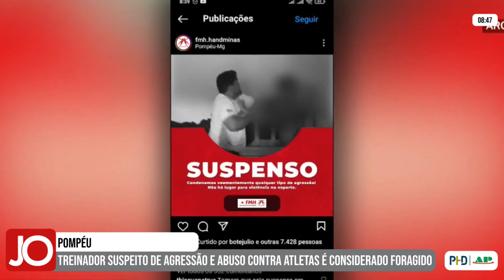TREINADOR DE POMPÉU SUSPEITO DE AGRESSÃO E ABUSO CONTRA ATLETAS ESTÁ FORAGIDO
| REGIÃO |

Voltamos a falar sobre o caso do treinador de handebol da cidade de Pompéu, no centro-oeste de Minas, que foi flagrado agredindo um atleta, que é adolescente, com um tapa no rosto. Além disso, ele é suspeito de crimes de assédio e racismo. Nesta semana, a justiça decretou a prisão preventiva do treinador, que ainda não foi encontrado. Entenda todo este caso na matéria da TV Alterosa: